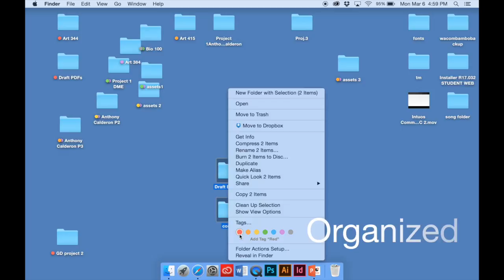AnthonyCalderon-Project 2 Self Promo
This video is about Self Promotion.